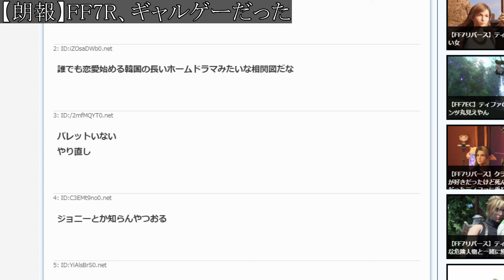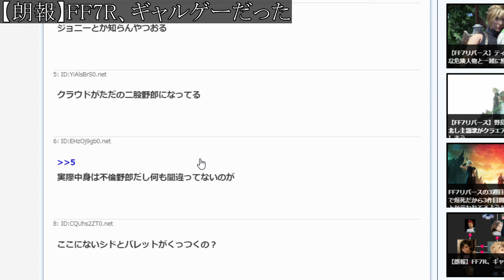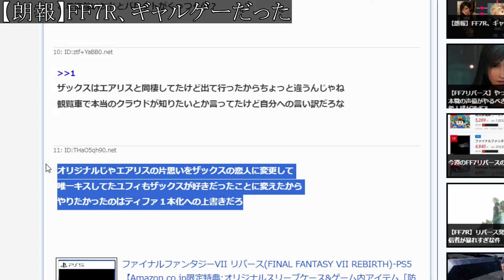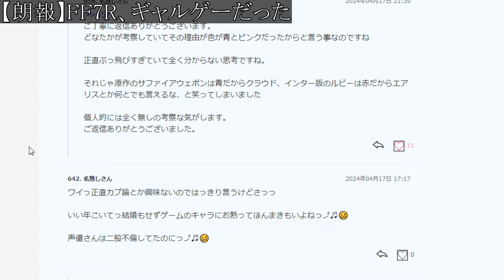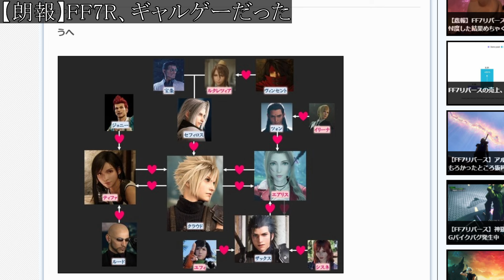【FF7リバース】最新作の恋愛関係を相関図にしたらカオス過ぎる件について、、、、、【攻略/ファイナルファンタジー7/公式/FINALFANTASY XVI/FF16/エアリス/ティファ